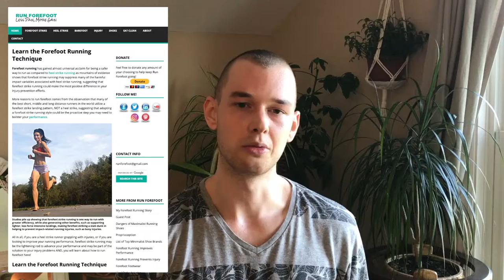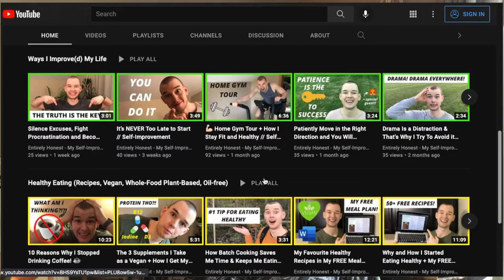You’re as Strong as You Think You Are 🏃🏻‍♂️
In this video I give an update on my journey to running 10km at once and discuss the importance of having a positive mindset while running! 😄

Lately, I have been making really good progress in my running journey, and am confident that I'm going to be able to achieve my 10km goal by the end of the year. I have been dealing with some on and off knee pain from a past injury. It does seem to be getting better with time, so long as I get plenty of sleep and am smart about when and how much I exercise. I also had some foot issues over past couple of months, but everything is healed up now and feeling great. Going forward, I'm trying to be really smart about my training, as I cannot really afford any setbacks if I'm to accomplish my 10km goal by the end of 2021!

My Rogue Echo Bike (which I featured in my home gym tour that you can check out is turning out to be my secret weapon in accomplishing my running goal as I am able to exercise on it everyday (I still find that I need rest days to let my legs recover from running). The Echo Bike has been really helpful in accelerating the improvement of my cardio fitness levels, as I'm on it for 30 minutes steady each day I am not running, and 5 minutes of high-intensity interval training (HIIT) every day (including running days). I have definitely noticed an improvement in my cardiovascular health since I started using the bike, as running feels a lot easier now. I have even been able to experiment with some faster runs including paces as fast as 4 minutes 38 seconds for some kilometers, but as discussed in the video, I am hoping to achieve a pace of about 5 minutes 15 seconds per km (or even 5 minutes/km) for when I run my 10km run at the end of the year!

I also wanted to give a big shoutout to Bretta Riches from RunForefoot. She has been invaluable in my running journey and has taught me so much about forefoot running in the form of articles and videos. If you are interested in running in the most sustainable way (with a forefoot strike), or have been struggling with injuries from running, definitely check out both her website and YT channel linked below 👇

0:00 - Intro + What This Video’s About
0:21 - Recap of 24-Minute Run
0:44 - Importance of Having a Positive Running Mindset
1:18 - Avoiding Injuries + Learning From Past Mistake
1:55 - Advantages of the Rogue Echo Bike for Improving Cardio Fitness
2:14 - Looking Forward + My Running Pace
2:45 - Runforefoot by Bretta Riches
2:57 - Why I Look Sweaty 😜
3:12 - Check Out the Channel! + SUBSCRIBE :)
3:25 - Comment Below! 👇
3:36 - Final Thanks + Outro